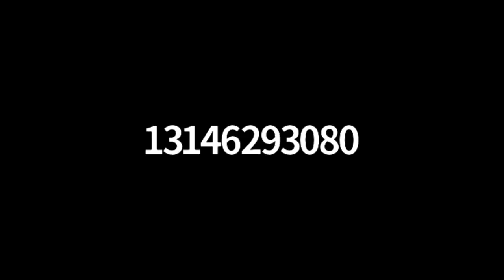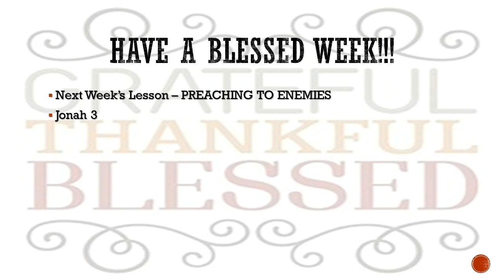Sunday School Lesson - Preaching To The Exiles - 05232021 - SLMMBC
Rev. Dr. Jimmy L. Brown
Ezekiel 18:1-9, 30-32
KJV Standard Lesson Commentary